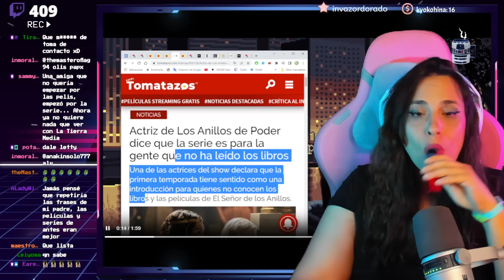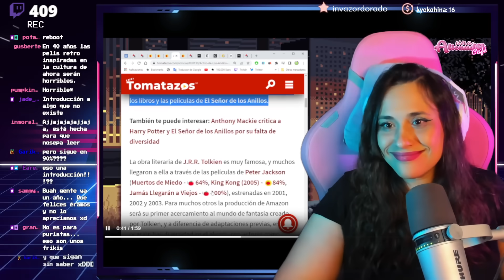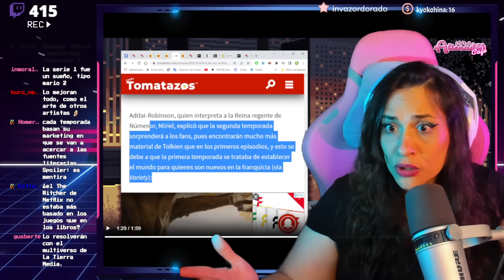🤣 "LOS ANILLOS DE PODER NO ES PARA LOS FANS DE TOLKIEN" 🤣